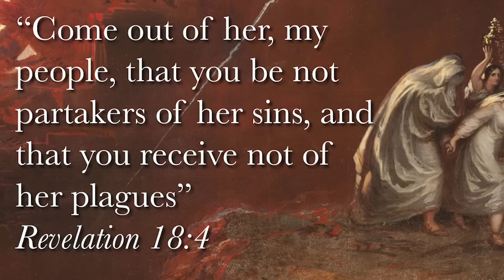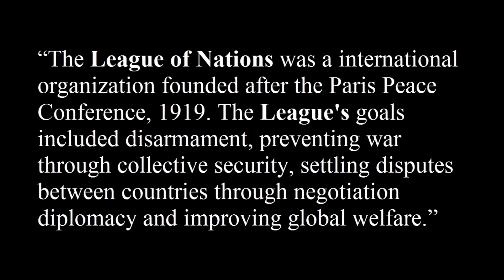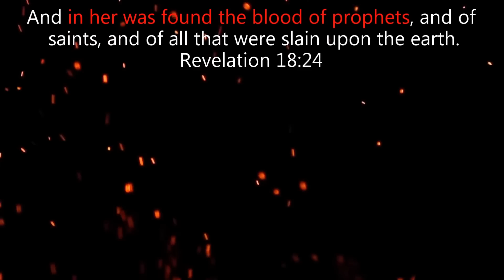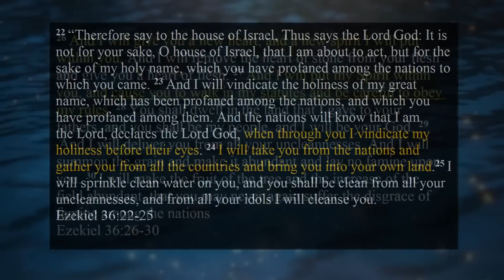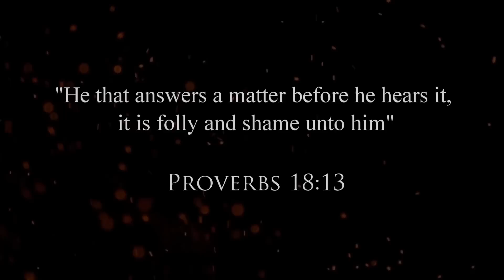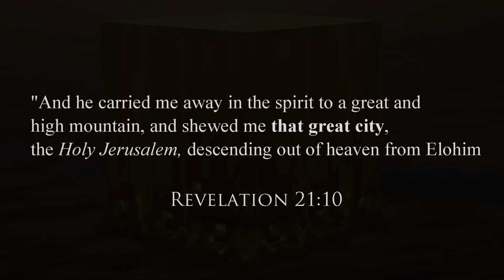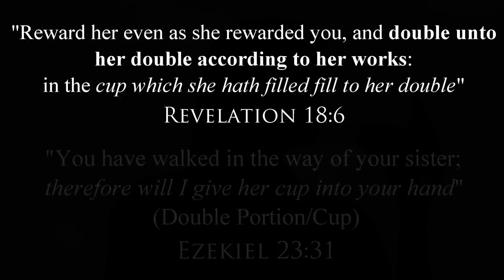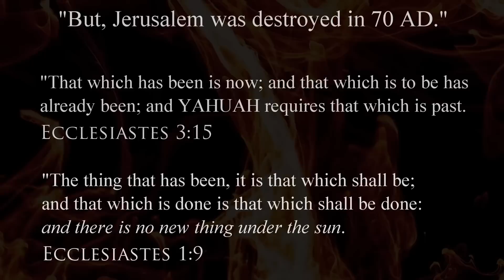MYSTERY BABYLON: Mini Documentary (2023)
Mystery Babylon, the Mother of all Harlots has permeated throughout the world.. It's time for her to be exposed!